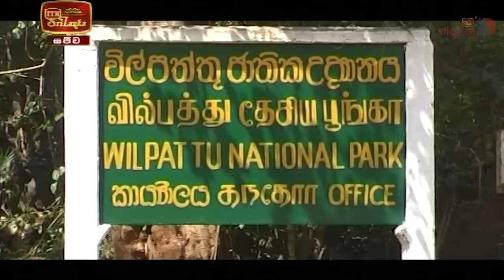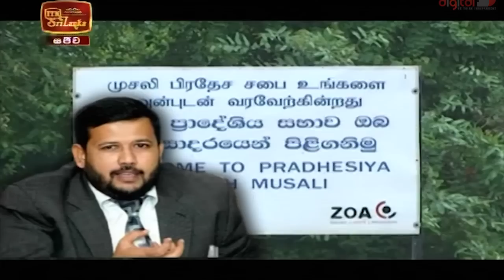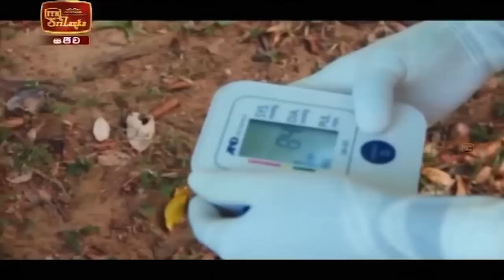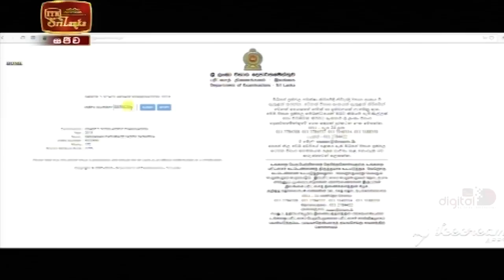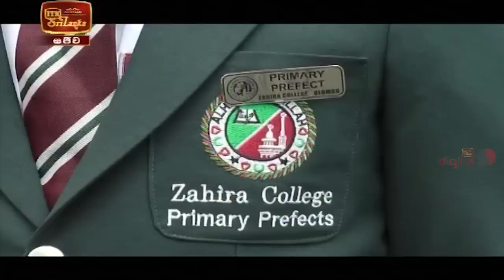ITN News 2020-11-16 | 12.00 PM